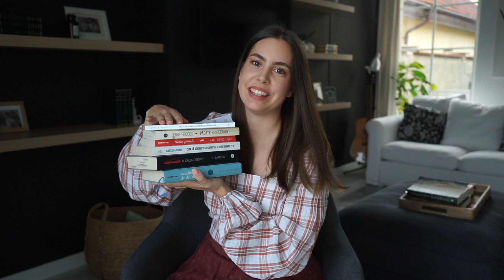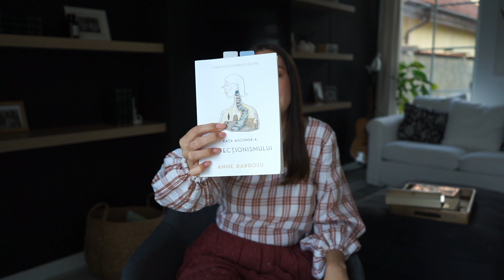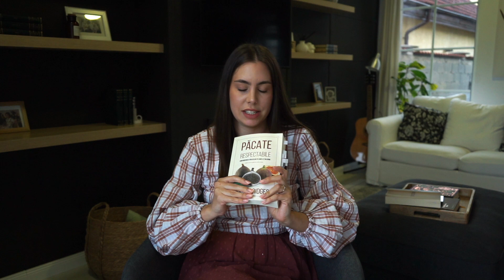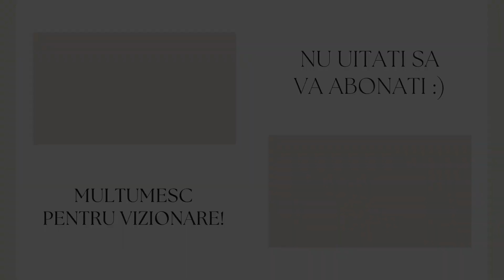Cartile care mi-au schimbat viata in ultimul an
Cartile mentionate:

1. Obstacole in calea credintei - Cristian Barbosu
2. Cum sa vorbesti cu copiii tai despre Dumnezeu - Natasha Crain
3. Fata ascunsa a perfectionsimului - Anne Barbosu
4. Pacate Respectabile - Jerry Bridges
5. Pentru Parinti - Paul David Tripp
6. Deschizatorul de drumuri - Ann Voskamp

muzica produsa de  @PaulvanBack